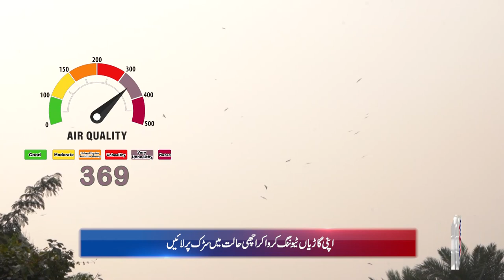Safe City Air Quality Index News Bulletin || 12-02-2024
لاہور میں سموگ کی صورتحال، اس کے تدارک اور مضر اثرات سے بچاؤ کے حوالے سے ماہرین کی رائے جاننے کیئے دیکھیے خصوصی سموگ اپڈیٹ نیوز بلیٹن!